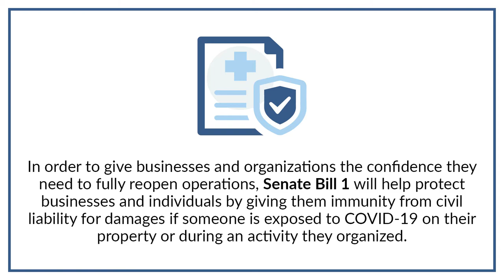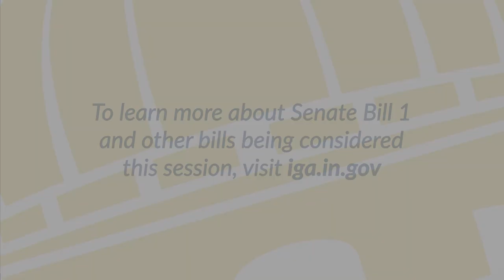Indiana Senate Majority Caucus Agenda Bills | State Sen. Mark Messmer, Author of Senate Bill 1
The Indiana Senate Majority Caucus introduced a variety of important bills during the 2021 legislative session. In order to give businesses and organizations the confidence they need to fully reopen operations, Senate Bill 1 will help protect businesses and individuals by giving them immunity from civil liability for damages if someone is exposed to COVID-19 on their property or during an activity they organized.